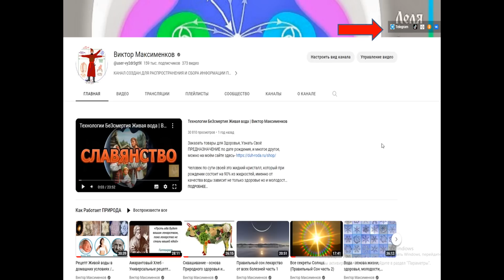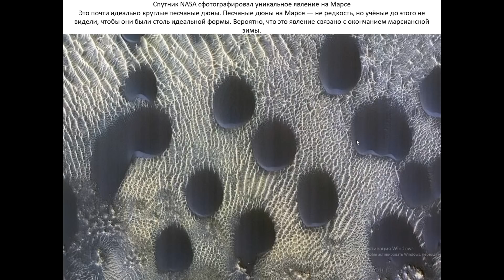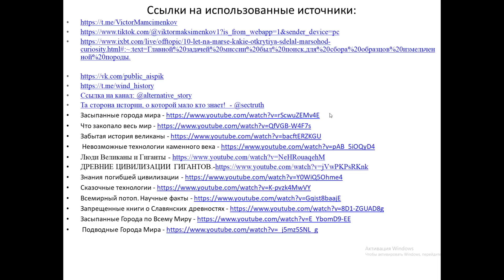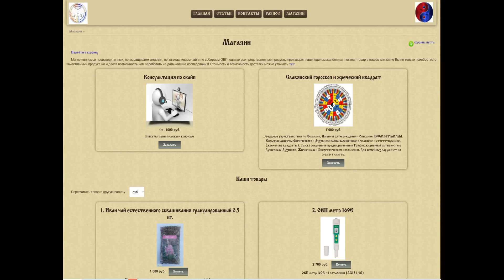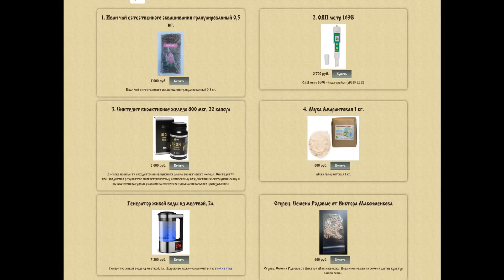Жизнь на марсе существует!?/ Виктор Максименков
26 ноября 2011 года ракета-носитель стартовала с мыса Канаверал с марсоходом Curiosity, что в переводе означает «Любопытство». Это был самый большой — размером с автомобиль и весом 889 кг — марсоход в мире. Спустя почти 9 месяцев, 6 августа 2012 года, аппарат успешно совершил посадку на поверхность Марса в кратере Гейла. Главной задачей миссии был поиск следов жизни на планете: для этого Curiosity оснастили набором из 10 научных инструментов, 17 камерами, лазером для испарения и изучения горных пород, а также дрелью для сбора образцов измельченной породы. За 10 лет марсоход Curiosity преодолел почти 28,2 км по поверхности Марса.
Дерево на Марсе, в  2018 году мир увидел доклад, в котором учёные описывали наличие на Марсе «подлёдного озера» на южном полюсе планеты. А если есть вода – то могут быть и другие признаки жизни. И тогда исследователи начали копаться в архивах NASA, изучая фотографии, сделанные ровером. И они нашли нечто удивительное! 25 марта 2017 года марсоход передал на Землю изображение непонятного объекта, подозрительно напоминающего засохшее дерево. Высота пня была около одного метра. Учёные, изучившие изображение, сделали вывод, что это действительно может быть окаменевшее или засохшее дерево.
На Марсе в глубокой древности было достаточно много водных ресурсов, но они потом исчезли. Доказательствами «водного прошлого» Марса являются меандры - высохшие русла старинных рек, а также некоторые минералы, которые могли образоваться только в результате действия воды.
Спутник NASA сфотографировал уникальное явление на Марсе. Это почти идеально круглые песчаные дюны. Песчаные дюны на Марсе — не редкость, но учёные до этого не видели, чтобы они были столь идеальной формы. Вероятно, что это явление связано с окончанием марсианской зимы. Камерой Front Hazcam на борту марсохода НАСА Curiosity засняла черный движущийся объект, который больше всего похож на птицу в полете, и таких фото и видео материалов существует как минимум три, где фиксируются летающие живые объекты в виде птиц и насекомых. Плюс существует множество фото где фиксируются объекты напоминающие грибы,  вот и думай, есть ли жизнь на Марсе или бороздит Курьосити земные просторы.
Охотники за НЛО обнаружили на Марсе корабль. Уфологи изучили снимки красной планеты, которые были сделаны специалистами NASA. Благодаря замеченному объекту, напоминающем корабль, возникла очередная теория заговора. Теперь искатели других форм жизни считают, что марсоход Curiosity, направленный NASA на исследование планеты, был отправлен туда с вполне конкретной целью — чтобы изучить корабль, который возможно когда-то принадлежал жителям Марса.  Дело в том, что это не единственные кадры обнаружения НЛО марсоходом, есть полноценный видео-фрагмент, на котором видно, что рядом с марсоходом летают инопланетные корабли – его можно посмотреть в моё телеграмм канале